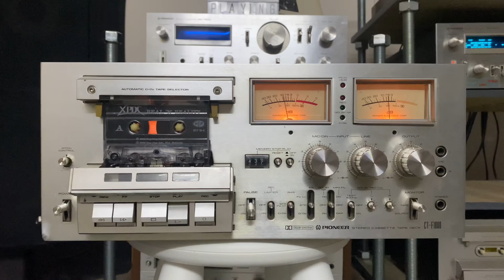xpdc - hidup bersama (new version)